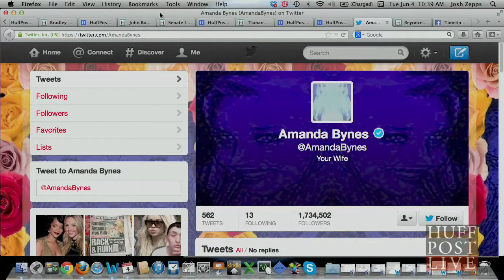Amanda Bynes Now Verified On Twitter | HPL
Amanda Bynes' original Twitter presence was verified back in 2009 back when she was simply a beloved comedian/rising actress but her more recent/popular/insane revived account had yet to be verified until now.